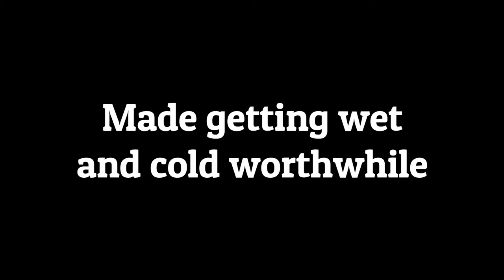Trees. No words.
I decided to get out and take a walk and my camera.

It's been a longgggggg few months.

Camera gear :
Gitzo Tripod

Filters :
LEE -
Landscape polariser
6 and 10 Stop

Vlog gear:
iPhone,

Main Camping gear :
Therm-a-Res pillow